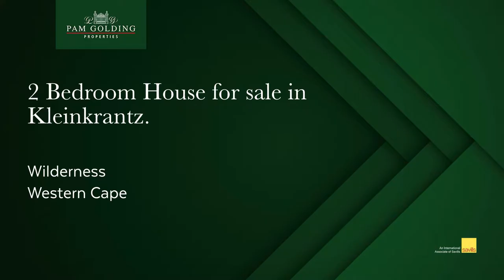2 bedroom house for sale in Kleinkrantz| Pam Golding Properties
This semi-detached cottage is situated in a quiet area of Kleinkrantz, a nature lover's dream. This two-bedroom home is well located in an area with a view of dunes covered in Fynbos. A mere 5 min walk from the golden beach and one of the country's most popular paragliding and hang gliding hotspots with breath-taking views of the magnificent coastline. This very neat cottage is the ideal weekend or holiday home, exclusive holiday rental, or permanent residence. A paved driveway leads up to the house and allows for ample parking.

Ideal for anyone who dreams of coastal living or an entry-level coastal investment.

Don't miss the limited opportunity to live a stone's throw away from the beach! Grab this opportunity and get this at an amazingly low price.